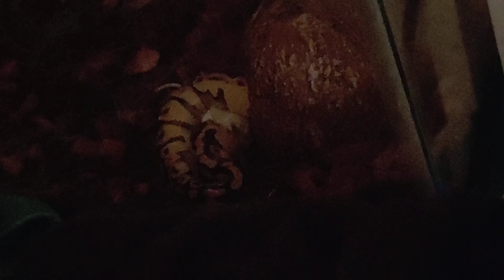ball python live feeding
feeding my new ball for the second time. he's a happy little doctor